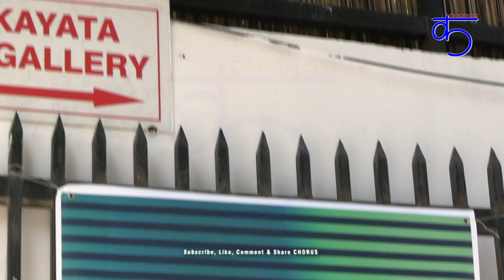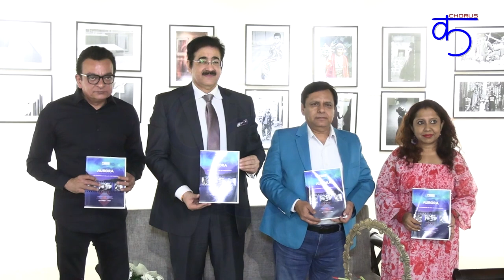Aurora - Metamorphosis of Light - An Exhibition of Fine Art Photography - Luna Arts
Aurora - Metamorphosis of Light - An Exhibition of Fine Art Photography organised by Luna Arts at Lokayata Art Gallery, Hauz Khas Village, New Delhi from 1st September, 2023. A 3 days exhibition was inaugurated by Dr. Sandeep Marwah - Chief Guest, Mr. Qazi M Raghib - Special Guest and Ms. Mamta  Bhatt Pandey - Special Guest.